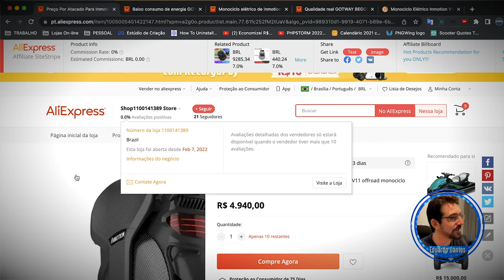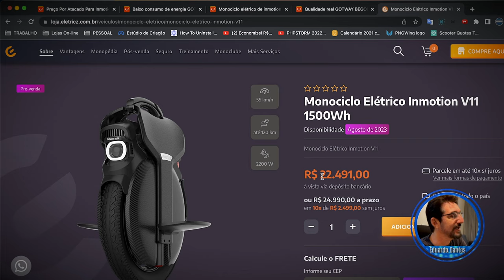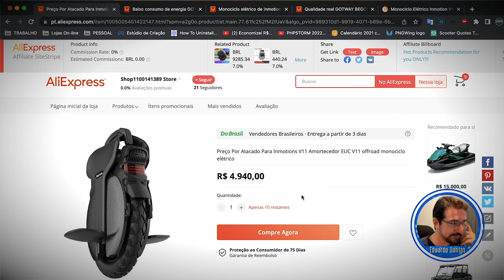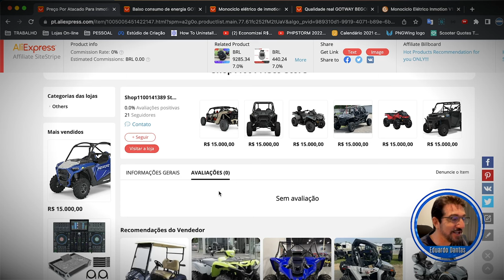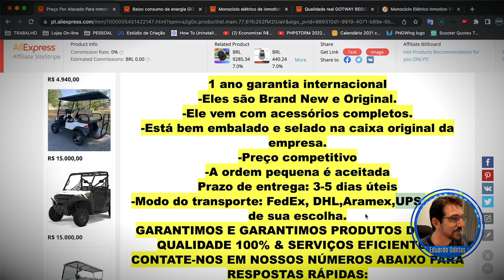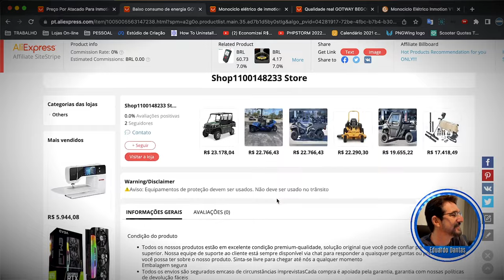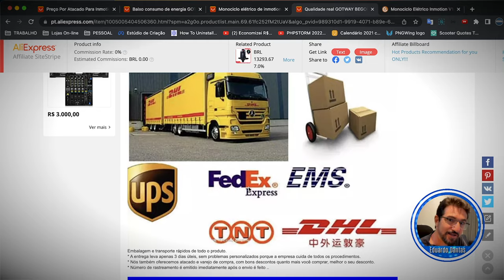Cuidado! Preços Baixos ou Golpes no AliExpress?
Salve amantes da Mobilidade Elétrica! Você ai, já pensou em comprar um monociclo elétrico por um preço incrivelmente baixo? Quer entender melhor tudo isso? Então vem comigo!

Caso tenha ficado com alguma dúvida, utilize os comentários, será um prazer esclareça-la. Um forte abraço e até o próximo vídeo, VALEUUUU!

☞ ACESSÓRIOS QUE EU RECOMENDO:
Luva X11 Blackout Preta
Luva Alpinestar Reef
Retrovisor Yencoly
Trava de Segurança
Bolsa Frontal
Suporte para Celular
Gancho para Sacola
Xiaomi mini compressor
Suportes de Parede para Capacete

☞ LIVROS QUE INDICO:
Mobilidade urbana e cidadania: ​
Comece Pelo Porquê
Cidades para pessoas

☞ SOBRE MEU CANAL:
Olá, me chamo Eduardo! Meu maior objetivo é divulgar o incentivo a mobilidade urbana elétrica! Sejam muito bem-vindos(as) ao meu canal :)